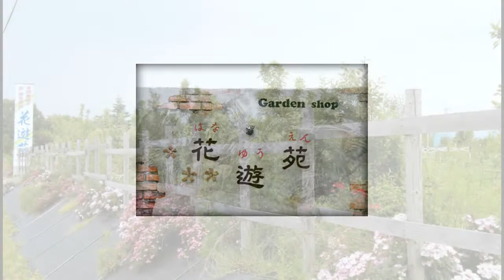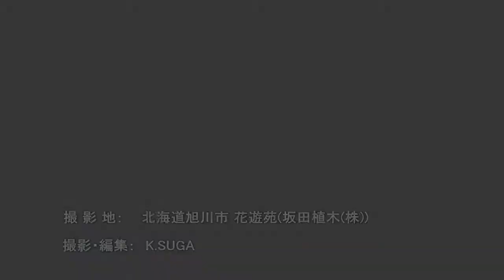✽ 香り漂う花遊苑 ✽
今年大幅にリニューアルしたガーデンショップと新設した斬新な壁や敷地内にある英国風ローズガーデンなどを撮影しています。ガーデンの広さは約2,000㎡の広さがあって、今年は薔薇の数も増えピエールドロサールをはじめ、花弁が愛らしいアイスバークなど色とりどりの薔薇の甘い香りがガーデンいっぱいに漂っていました。音楽はジョンバンニとアーネストコルタサルのピアノ曲をミックスアレンジしています。花遊苑HP